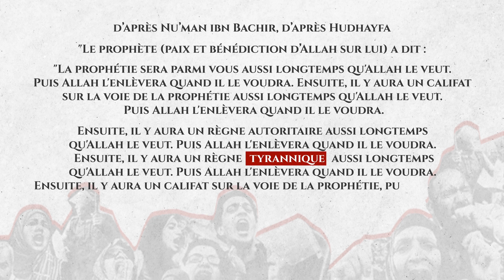épisode 8 Les savants des tyrans